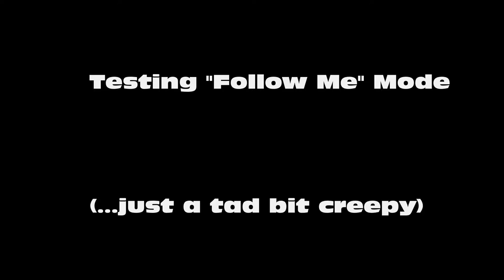First Flights | Q500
My first flight with my q500. I attracted some unwanted attention also haha. Wasn't too annoying. :D